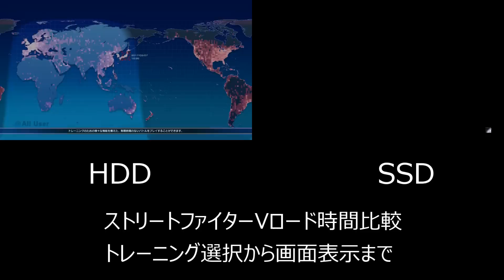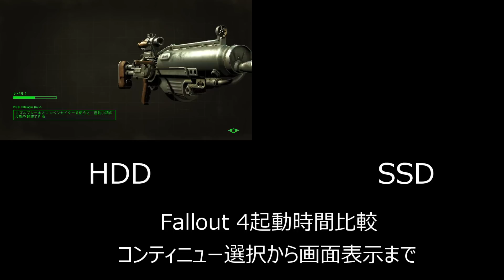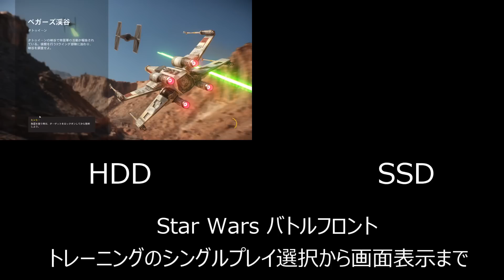HDD vs SSD PCゲームロード時間比較- AKIBA PC Hotline!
ストリートファイターV、ファイナルファンタジーXIV、ファンタシースターオンライン2、Fallout 4、Rise Of The Tomb Raider、Star Wars バトルフロントの順。ゲーム内でロードが発生する任意の場所で計測。